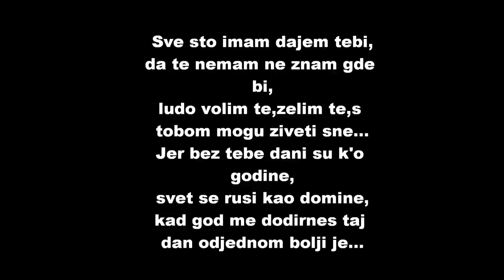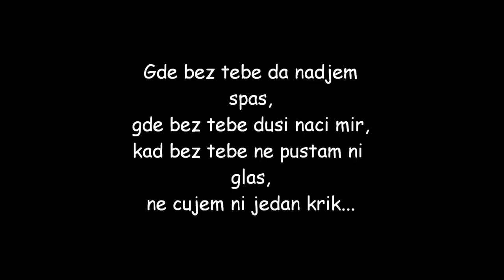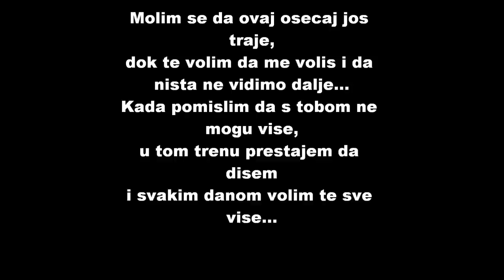Martina - sve sto zelim // 2012 //